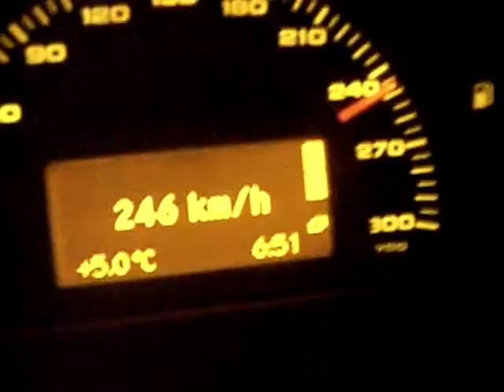C32AMG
ein bischen Beschleunigung